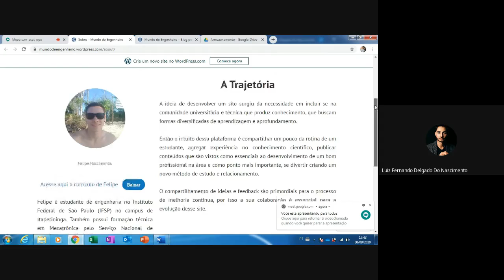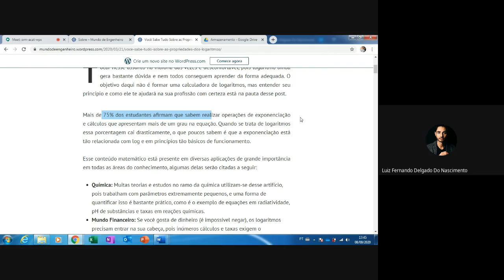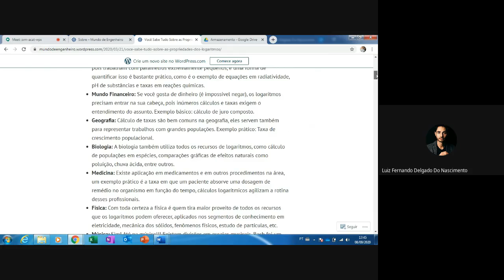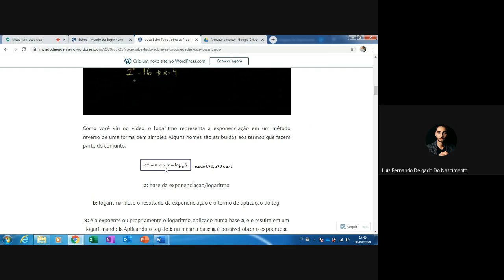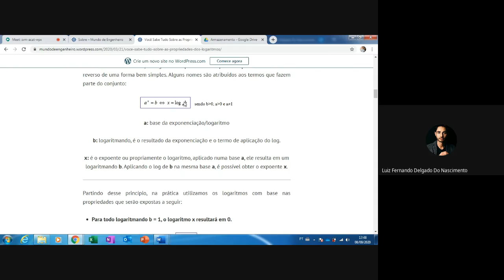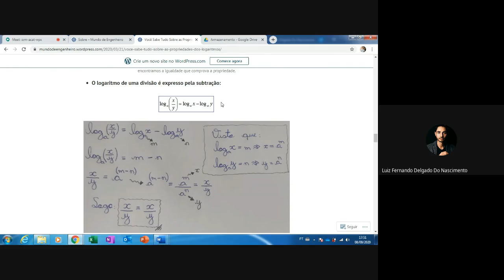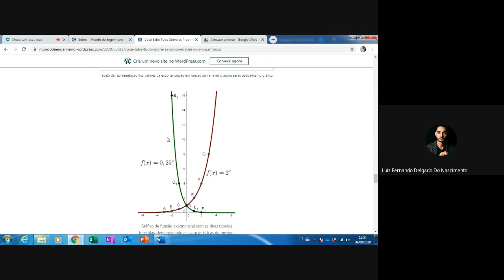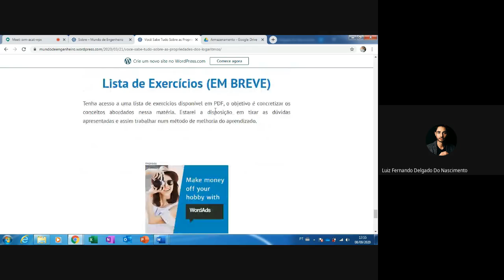Apresentação de Logaritmos - Processo Cursinho Popular IFSP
Olá! Gravei esse vídeo com meu irmão Luiz Fernando em uma reunião realizada no Google Meet.